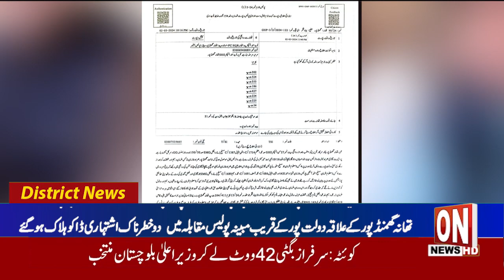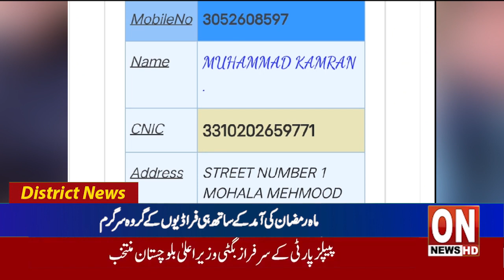1st News bulletin Latest District News Update 03 02 2024